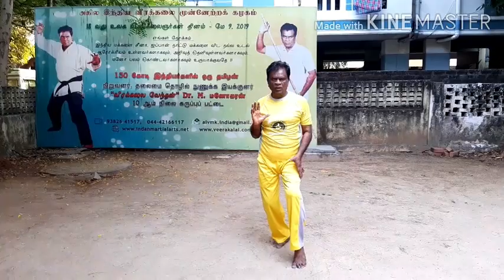Fight against with corana